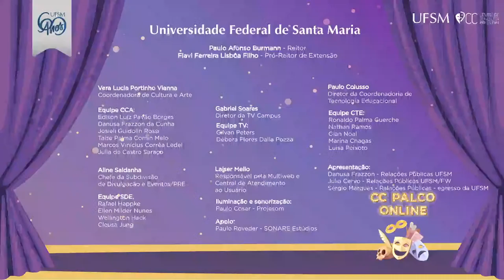Projeto CC Palco Online apresenta: "Mystic Dreams" - Juliana Pires e Matheus Lopes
"Mystic Dreams" é a sexta e penúltima apresentação desta temporada do projeto CC Palco Online. O espetáculo de Juliana Pires e Matheus Lopes é a união dos estilos New Age, Rock, Celta e MPB, reproduzido em um cenário místico que alia estética e musicalidade ao seu formato e ambientação. Além de proporcionar algo novo na região, o show também visa promover um momento de emoção e tranquilidade ao público da atração.

FICHA TÉCNICA:
Voz e piano: Juliana Pires
Violão e voz: Matheus Lopes
Voz e percussão: Dyefer Lean
Backvocal: Andriele Rosa
Backvocal e piano: Lauren Tasquetto
Backvocal: Nathalia Dal Carobo

SETLIST:
01. 12 O’Clock – Vangelis
02. The Mystic Dream – Loreena Mc Kennitt
03. Marrakesh Night Market – Loreena Mc Kennit
04. The Dark Night of the Soul – Loreena Mc Kennitt
05. Caribbean Blue – Enya
06. Marble Halls – Enya
07. Fallen Embers – Enya
08. May it Be – Enya
09. Come to Me – Vangelis
10. Caçador de mim – Milton Nascimento
11. Caravana - Geraldo Azevedo
12. Companheira de Alta Luz – Zé Ramalho
13. Alamedas – Quintal de Clorofila
14. Lamparina – Beto Pires
15. Now We are Free – Lisa Gerrard

O projeto CC Palco Online é uma realização da Pró-Reitoria de Extensão (PRE) da UFSM que conta com o apoio da TV Campus UFSM, da Coordenadoria de Tecnologia Educacional (CTE), do Centro de Processamento de Dados (CPD) e da Projesom.